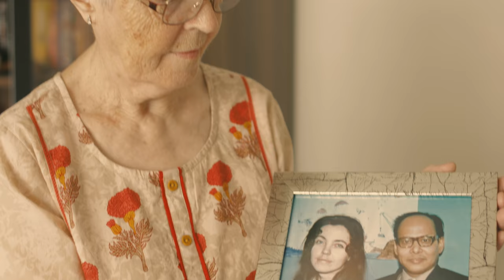Wise Advice By Seniors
Youngsters are surrounded by innumerable problems such as smartphone addiction, one-sided love, breakup's which tends to affect their overall well-being. Ashiana Senior living residents share an insightful advice on how problems of today can be addressed through marriage, mutual understanding and adjustments and spending quality time communicating with their loved ones.

Senior living
Senior living in india
assisted living
assisted living in india
Care homes
Care homes in India
Assisted Living in Bhiwadi (Delhi-NCR)
Assisted Living in Jaipur (Rajasthan)
Care homes in Bhiwadi (Delhi-NCR)
Care homes in Jaipur (Rajasthan)
Senior living in Bhiwadi (Delhi-NCR)